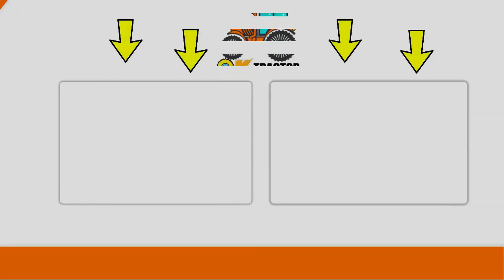Pakistan Wheat Thresher Machine Al Ghazi Tractor Agriculture Work 2021 Video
This is a Pakistan wheat thresher machine 2021 video in this video we will provide full information about wheat thresher.
1. This wheat thresher machine made in Pakistan
2. This wheat thresher machine work with the Al-Ghazi Tractor machine.
3. This thresher machine requires to run 4 to 5 persons for work.
4. This wheat thresher use for the Wheat and Mustard crop.
5. Thresher machine has ball bearings uses in interior design in pully & blow system.
6. These thresher machine parts easily available in auto market all over pakistan.